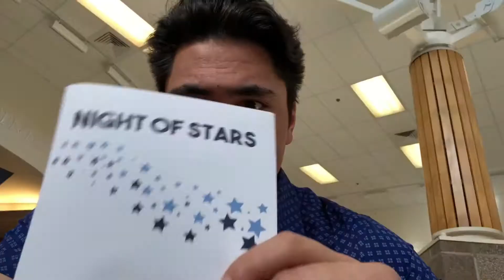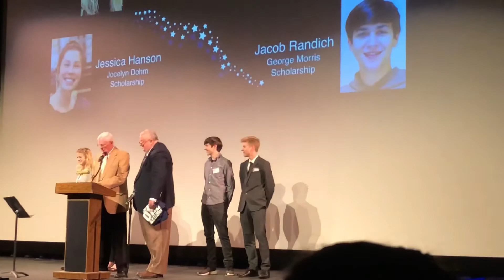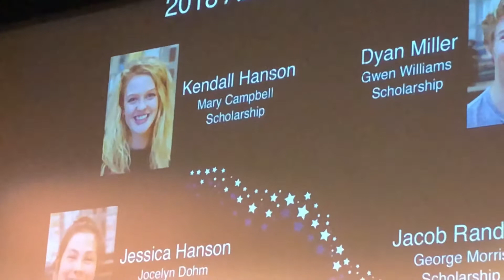Night Of The Stars Scholarship Night -Vlog 23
Hey guys welcome to the vlog! It's been so much fun making this and I am so excited to do more in the future. If you want to get put in the vlog come find me!! I will see what I can do!!

Also the New VlogsWith Noa Twitter @VlogswithNoa

Also want to thank Splice for the great video editing app

Not own
Last Friday Night by Katy Perry
Hips Don’t Lie by Shakira
Your Man by Josh Turner
And if it’s new I probably bought it!!